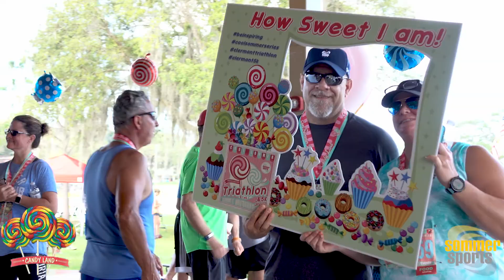2018 Cool Sommer Mornings Triathlon-Duathlon-5K Series 1 - Candyland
Sommer Sports 2018 Cool Sommer Mornings Triathlon-Duathlon-5K Series #1 - Candyland, at the World Triathlon Destination, Clermont, FL.